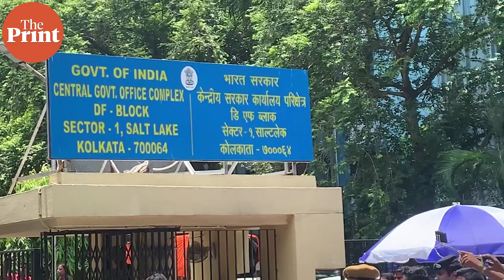West Bengal coal scam case : ED questions Rujira Banerjee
The Enforcement Directorate (ED) is questioning Rujira Banerjee, wife of TMC MP Abhishek Banerjee today in Kolkata in connection with the alleged West Bengal coal scam case.
Abhishek Banerjee is the nephew of West Bengal CM Mamata Banerjee.